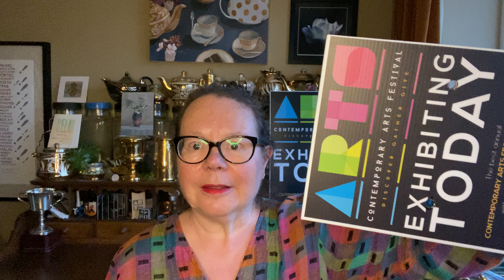Good morning from Judith for day two of Discover Gather Give Arts Fair online